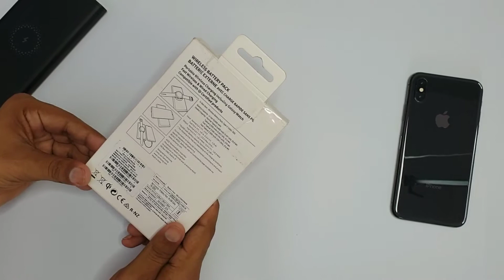Samsung wireless power bank 10000 mAh unboxing | mi wireless vs Samsung wireless power bank camper💪💪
Hi
aaj hum log karege samsung wireless  power bank 10000mAh unboxing. With full compression Samsung wireless power bank vs mi wireless power bank
aap sabhi videos ko dekhne k baad apna partikiriya jarur de .
agar video pasand aye to video ko like de
or sath me comment kar jarur bataye ki video kaisa laga

Thanks

smart buy option👇👇👇 Samsung &  Mi wireless power bank